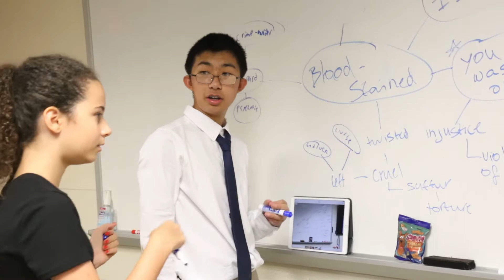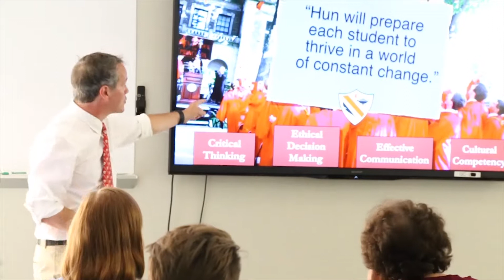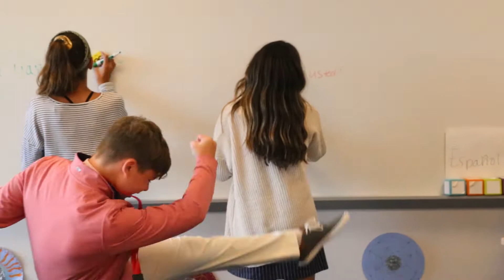Welcome to the 2018-2019 School Year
Take a look at some of the highlights from the opening weeks at The Hun School.